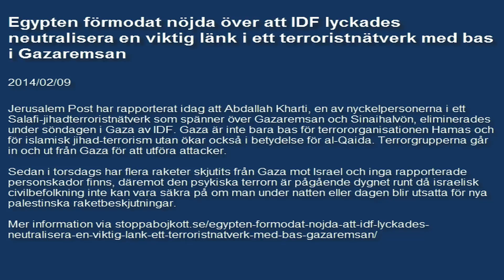Egypten nöjda över IDF-operation mot terror i Gazaremsan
Egypten förmodat nöjda över att IDF lyckades neutralisera en viktig länk i ett terroristnätverk med bas i Gazaremsan.
(2014-02)